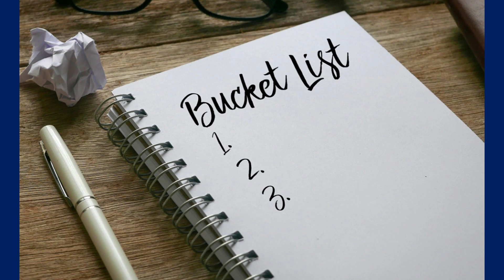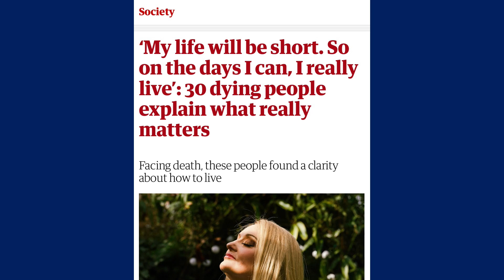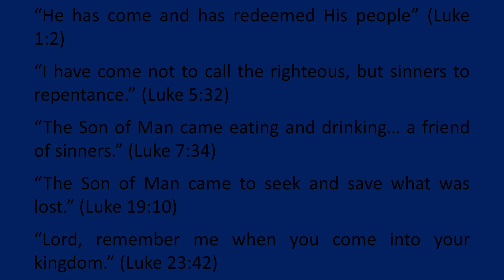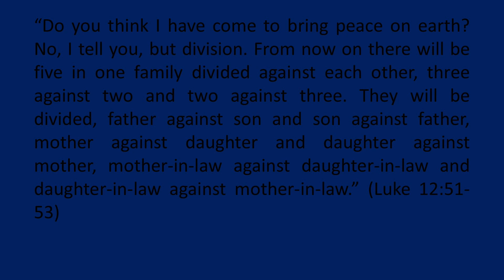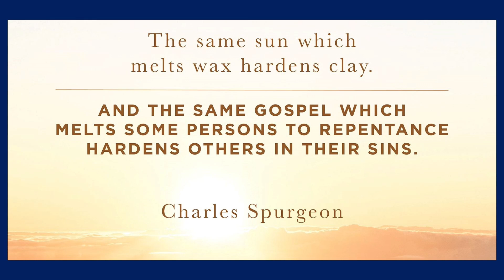1st September 2024 pm